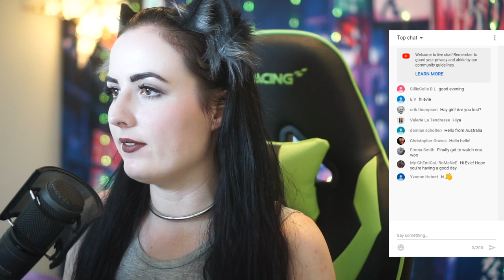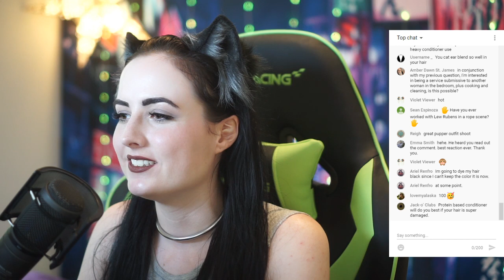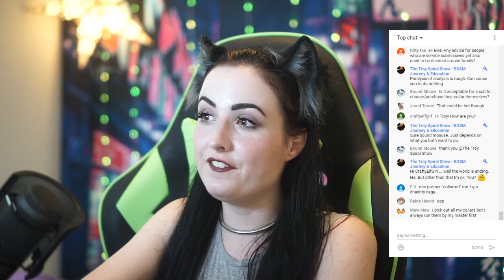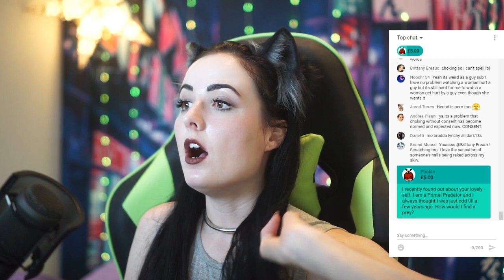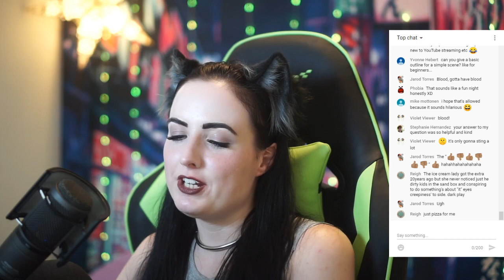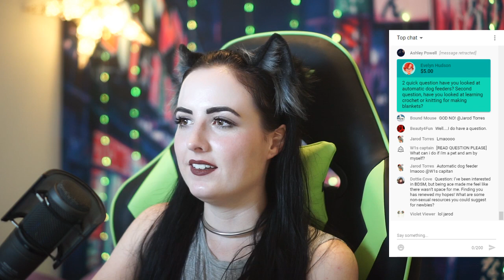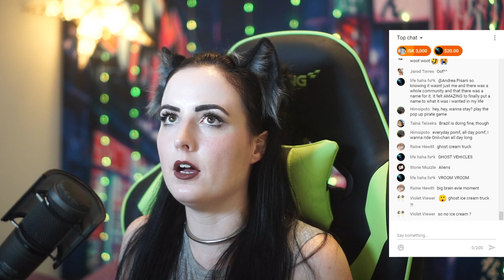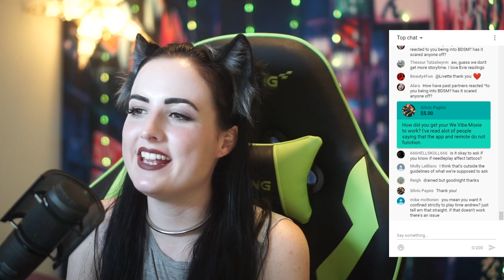Weekly Livestream #116: Good ol' Fashioned Q&A / Ouija in Fiji 🏝️🏝️🏝️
PLEASE READ RULES & FAQ BELOW

we stream every Friday at 6:00 PM PST / 9:00 PM EST / 2:00 AM UK / 11:00 AM Sydney, AUS

vvvvvvvvvv Relevant Links & Resources vvvvvvvvvv

STREAM RULES / FAQ: (UPDATED 08/30/2021)

1. This is an interactive Q&A were we'll discuss any of your kink, sex, bdsm, or relationship questions. We can also touch on other subjects, but "sensitive topics" such as politics and self-harm, and those of an extremely personal nature (location, bra size, ect) should be avoided. "101" type questions are typically covered in my 101 playlist. If you have basic questions like what a munch is, how to find parties, partners, play ideas for newbies, how to tell your partner you want to do BDSM, ect please check this playlist first

2. Questions are answered in the order they are received. If we haven't gotten to yours yet, we'll try our best to get to it before the end of the stream. And we'll also give a 10 minute warning towards the end just in case we've missed anyone by accident.

3. No harassment, name-calling, bullying, trolling, spamming or excessive self-promotion is allowed in the chat under any circumstances and will result in a first a time out and then a ban per Mod discretion.

4. I reserve the right to refuse to answer any question without an explanation provided. My personal risk profile means that I do not feel comfortable providing medical advice, discussing bloodplay, needleplay or breathplay, or providing advice to those underaged. I reserve the right to remove comments which insist in discussing these topics, provide medical advice, political discussion,  or other potentially inflammatory topics. Basically: I get to make the final call on what gets said in my stream. This is not a public platform for debate.

5. You must be at least 18 years of age to be part of this discussion.

6. (yes again, just in case you missed it)

7. HOW DO I DO BDSM WITH MENTAL HEALTH ISSUES? #25
*** Please check out Raven's books: Mastering Mind and Broken Toys. Advice for Doms and subs of all kinds with mental and neurological illnesses. I am not a therapist. I cannot give you advice on how to deal with your specific health situations.

8. WHAT BOOKS / MOVIES / SHOWS DO YOU RECOMMEND?
*** I do recommend books authored by Master M. Hatter, Michael Makai aka Charles Michael Segaloff, or Franklin Veaux, as they all have numerous credible allegations of consent issues and or abusive relationship histories.

9. HELP! I'M IN AN LDR!!!:
I have no experience doing BDSM in a long distance relationship, so I cannot give advice on how that might look for you. I am sorry I cannot be of more help, but you might find advice looking elsewhere on YouTube.

11. I DO NOT GIVE ADVICE ON: waterboarding, blood play, knife play, "cutting", scarification, piercings, breath play, mental illnesses, trauma, long distance relationships, financial domination, and femdom (pro domming) or other edgeplay that may be subject to reprisal on YouTube. I reserve the right to refuse to discuss any specific topic.